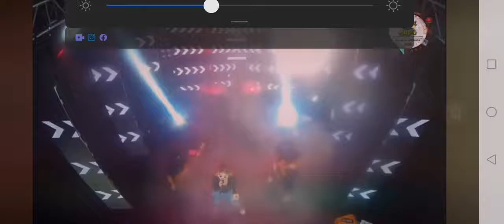Grupo Velcha - Tus Caprichos - (En Vivo Festival De Los Andes 2021, Riobamba, Ecuador)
Dale manita arriba 👍 y guarda el video para cantar con VELCHA.

¡Escucha «TUS CAPRICHOS» en tu plataforma favorita!

Contrataciones: MEX. Y U.S.A. (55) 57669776
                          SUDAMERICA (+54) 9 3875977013